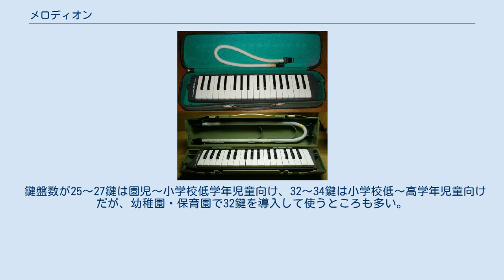メロディオン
メロディオン（Melodion）は、鈴木楽器製作所が製造する鍵盤ハーモニカであり、「SUZUKI MELODION」等は同社の登録商標である（商標登録第3196350号等）。
日本国内はもとより、世界各国の初等教育で音楽教育に欠かせない楽器として多く愛用されている。
 この商品名は、メロディー（melody）とアコーディオン（accordion）を合成した造語である。
 鈴木楽器製作所は、1953年に創業してからはハーモニカを専門に製造していた。
1958年、小学校低学年の音楽でハーモニカの指導が文部省令で義務付けられるようになると、同社でも学校向けの15穴シングルハーモニカを生産し始めた。
しかし、ハーモニカは児童が音を口で探しながら演奏しなければならないため、教師にとっては指導の面で大変な苦労を強いられた。
その問題に直面したオーナーの鈴木萬司は、「すべての児童に、簡単でそして幅広く音楽を演奏できるための楽器を開発したい」と決意した。
 1959年、萬司は「ホーナー・メロディカ」というドイツ製のリード楽器の存在を知り、「これを応用すれば日本の音楽教育の新時代を拓ける」とひらめいた。
そして同年からメロディカの構造や原理を参考に、日本の児童の音楽教育にマッチするような改良や新機軸を加えて、1961年に、新しいタイプのリード楽器「スーパー34」を開発した。
これこそが、「メロディオン」の祖先というべきものである。
 しかし、市場に出た後もこの楽器が順風満帆というわけではなかった。
発売後数年間は、全く新しい楽器で価格も高かったため、楽器店からは相手にしてもらえず、会社の倉庫は連日の返品で陣取られていた。
おまけに、本来手本としていたはずのホーナー社からも問題視され、そのための和解にも時間がかかった。
 ホーナー社との和解後は、技術的な改良はもちろんのこと、萬司自らも学校へ売り込みに出かけ、メロディオンの音感教育での優位性や集合音の美しさをアピールしていった。
加えて、文部省や各地の小学校長会などに対してもメロディオンの採用を訴えた。
その結果、1969年（昭和44年）に文部省の学習指導要領が改訂されることになり、「鍵盤ハーモニカ」という名称でメロディオンが音楽教材基準に位置付けられることとなった。
 卓奏用パイプ（楽器を机上に置いて演奏するために使うジャバラ式マウスピース（唄口、吹き口））や、楽譜立て一体型のプラスチックケース（本体をケースに入れたままの使用で、開けたフタ部分が楽譜立てになる）は、メロディオンが世界に先駆けて取り入れたものである。
現在では他のメーカーでも採用されている。
 鍵盤数が25〜27鍵は園児〜小学校低学年児童向け、32〜34鍵は小学校低〜高学年児童向けだが、幼稚園・保育園で32鍵を導入して使うところも多い。
また、34〜37鍵のもの、及びソプラノ仕様は、学校･園の備品として使われている場合も多い。
 型番の数字は鍵盤数を表す。
 上：スクール34（レザーケース）、下：A-32（初代、プラスチックケース）